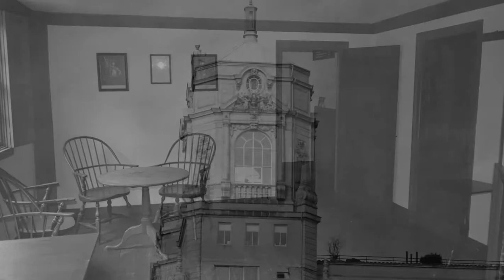Black & White II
Randomly shot in black and white. Nikon 5100. Nikkor 18-55 mm lens.
Soundtrack Acknowledgment: Hating Gabi (Midnight) Antonio Molina, Ric Ickard. (Spanish Guitar Music of the Philippines)